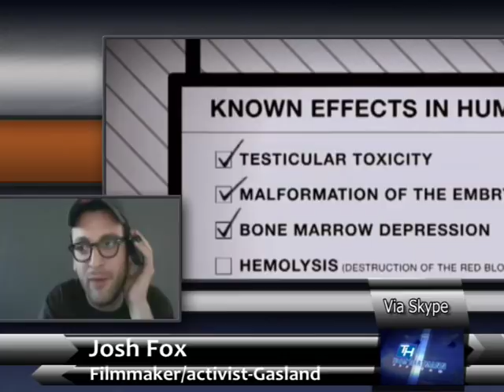Fracking Near the Delaware River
Thom Hartmann talks with Josh Fox, filmmaker/activist-Gasland, about major concerns over fracking near the Delaware River.